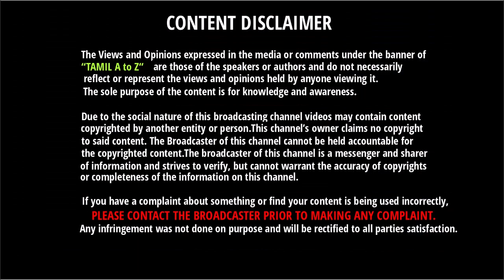அஜித்தே நினைத்தாலும் அவரால் முறியடிக்கவே முடியாத Double Treat சாதனை | Ajith | Viswasam | NKP